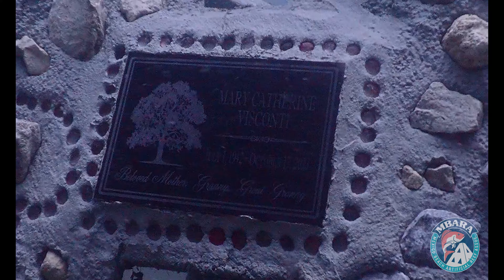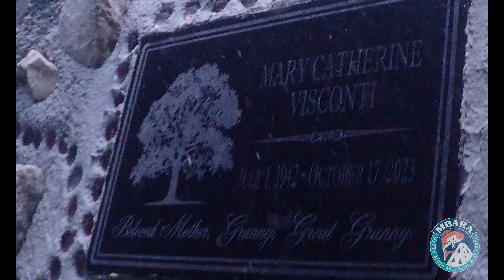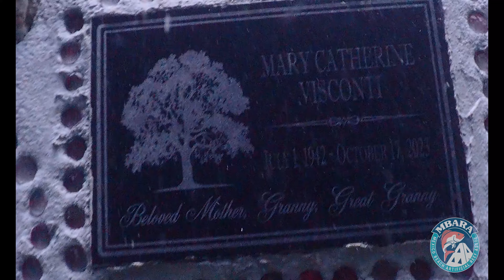MB 266 Frank and Mary Catherine Visconti Memorial Reefs 25 Jun 2024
Deployment of the Mary Catherine Visconti Memorial Reef and underwater survey of the Frank and Mary Catherine Visconti Memorial Reefs on 25 Jun 2024.